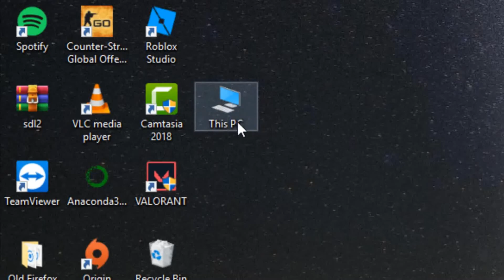#26How To Fix Unity Hub Installation Aborted Setup Was Not Completed Successfully Windows 10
IN

How To Fix Unity Hub - Installation Aborted - Setup Was Not Completed Successfully - Windows 10/8/7

Fix Unity Hub's Installation Aborted Error In Windows 7/8/10

How to fix install Aborted on Windows(Streamlabs, Unity and more) *WORKING*

Fix error "Installation aborted" while installing Unity Hub

Unity hub installation problem fix

Installation Failed something went wrong installing unity hub

Solve Installation Failed something went wrong installing unity hub Facebook page ...

How to Fix Software Installation Error in Windows 10/8.1/7 Fail Can’t Install

How to Fix Software Installation Error in Windows 10/8.1/7 Fail Can't Install. Registry Entry: msiexec /i "%1" Like any complex ...

Installation Failed something went wrong installing unity

Fix Installation Failed something went wrong installing unity facebook page ...

How To Fix Streamlabs Installation Aborted Error - Solve Streamlabs OBS Won't Install

Complete installation of Unity Editor with Unity Hub 2020

How To Fix ISDone.dll & Unarc.dll Error During Games Installation | Complete Guide in Urdu/Hindi

How to fix Windows could not complete the installation. To install Windows on this computer...

How to Install and Set up Android Studio on Windows (Latest Version) - Installation Guide

Installation Failed something went wrong installing unity | incomplete or corrupted download file

Installation Failed something went wrong installing unity hub | incomplete or corrupted download file unity facebook page ...

How to Upload TV Shows on YouTube Without Strike and Earn Money 🤑🤑

How to fix "Another installation is in progress" error

How to Fix There is a problem with this Windows Installer package

How To Set Up Unity Hub And Editor On Windows 10

How to Fix Software Installation Error in Windows 10,8 1,7 (Fail, Fatal, Can’t Install)

Fix software and app installation error in windows pc Click here for more ...

Install Unity on Windows 10 | 3 Min. | Updated 2022

Fix Software Installation Error in Windows 10

How to Fix Black issue screen on Unity Hub version 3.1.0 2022

Installing Unity and Unity Hub (How to fix 'version not installing' issue on a mac @ 2:27)

Unity Hub Won't Open | QUICK FIX | TUTORIAL

How to Fix All Windows Installer Not Working Errors

There is not enough space to download and install the selected items unity

Fix There is not enough space to download and install the selected items unity Facebook page ...

Windows could not complete the installation to install Windows on the complete restart the install

For other Windows versions follow the video or the text below: 1. Restart Windows install 2. Delete the partition on which you want ...

Decompression error 11 GTA V

How To Download Unity 3d And Install Unity Free(Beginner Guide 2022)

How To Download Unity 3d And Install Unity Free(Beginner Guide 2021) Step By Step on How to Install Unity Game Engine 2021.

How To Completely Uninstall Unity Hub Windows 10/8/7 - How To Delete / Remove Unity Hub - Windows

CompletelyUninstall
How to Install Unity Hub on Windows 11 (2022)

The Computer Restarted Unexpectedly or Encountered an Unexpected Error How To Fix [Hindi]